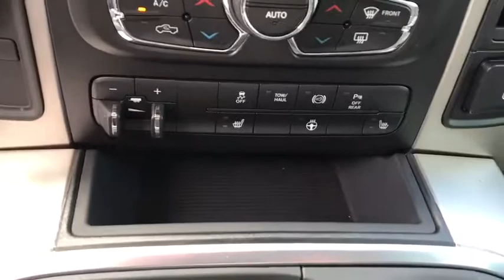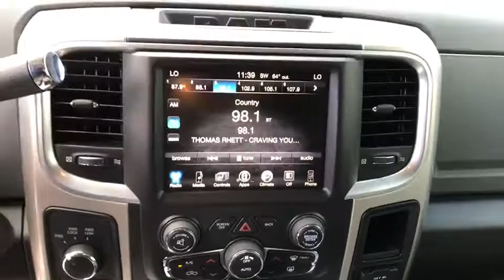2016 Ram 2500 Carson City, Dayton, Reno, Lake Tahoe, Carson valley, Northern Nevada, NV 17T7482A1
2016 Ram 2500 SLT - Stock#: 17T7482A1 - VIN#: 3C6UR5MLXGG109202